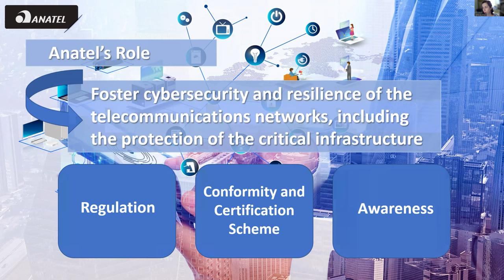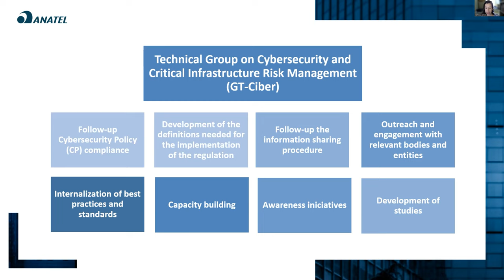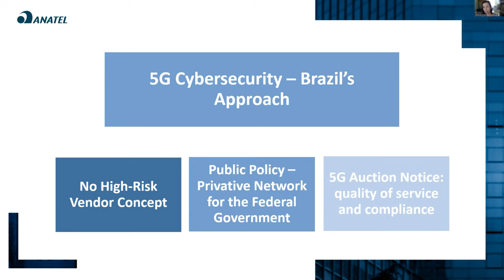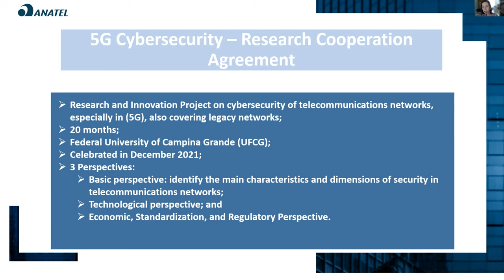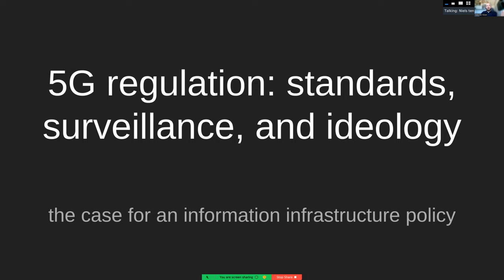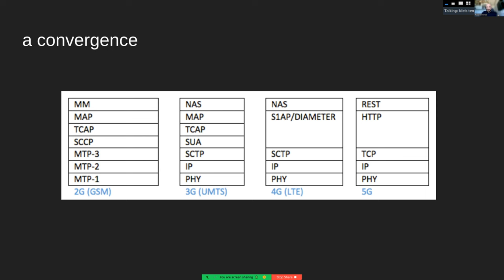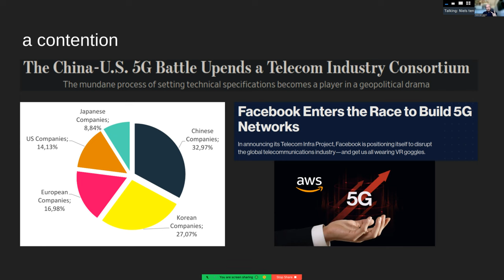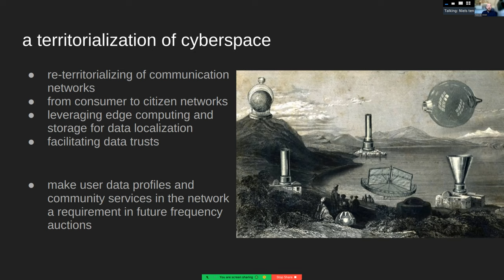Webinar - 5G Regulation: Standards, Surveillance and Ideology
On Friday, November 18th, the Center for Technology and Society (CTS-FGV) and the CyberBRICS Project hosted the webinar “5G Regulation: Standards, Surveillance, and Ideology”. The event was moderated by CyberBRICS Director, Luca Belli, and counted with CTS-FGV Visiting Professor Niels ten Oever and ANATEL Telecommunications Regulation Specialist Vanessa Copetti Cravo. Speakers discussed recent developments in 5G regulations in Brazil and Europe, and the latest development at the international level, focusing particularly on cybersecurity issues.